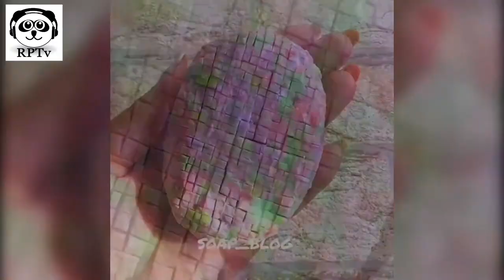Soap Carving ASMR ! Most Satisfying Soap ASMR ! RP32